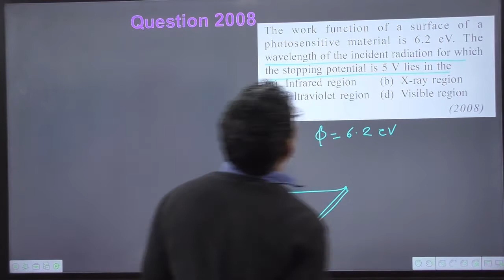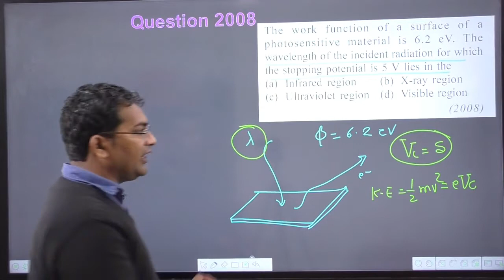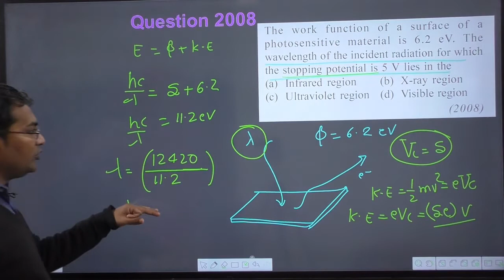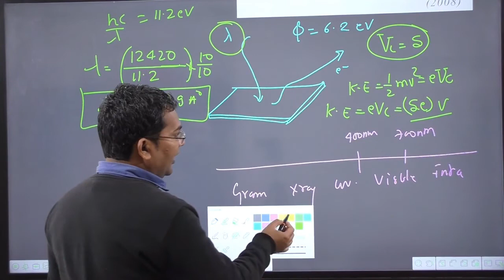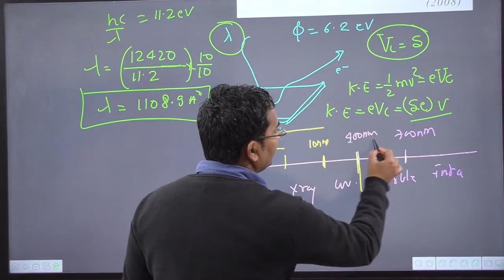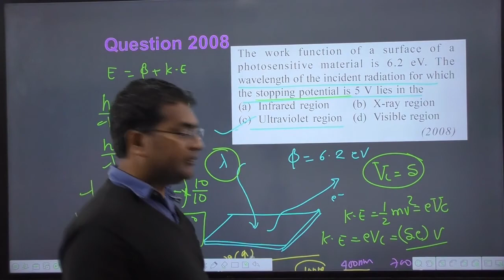The work function of a surface of a photosensitive material is 6.2 eV. The wavelength of the